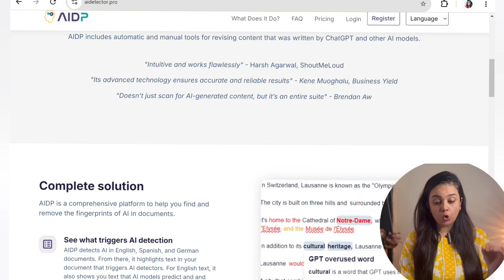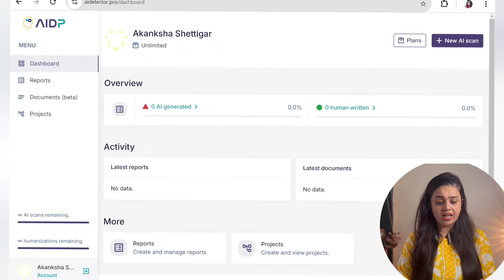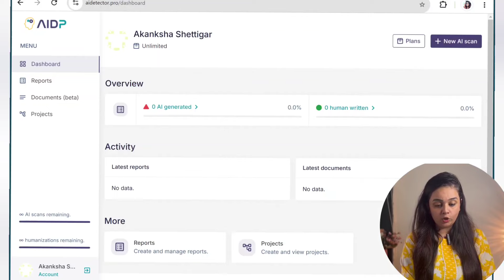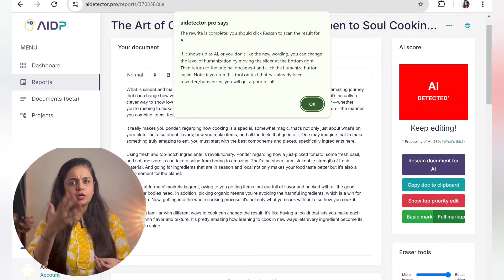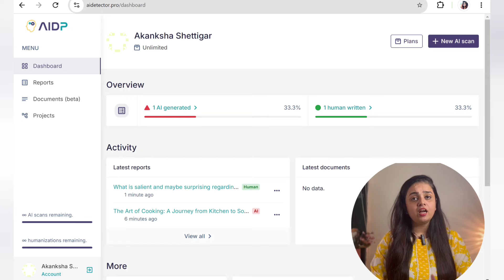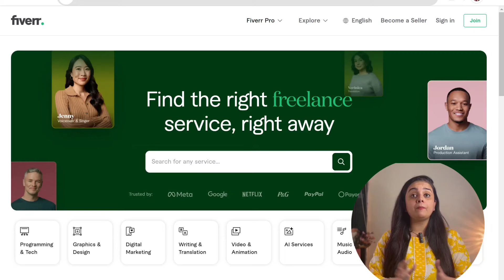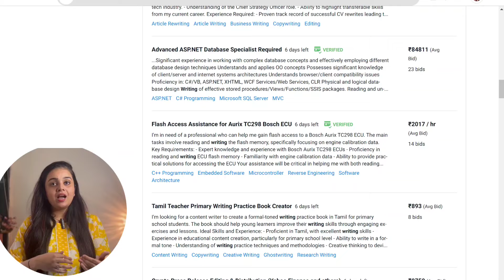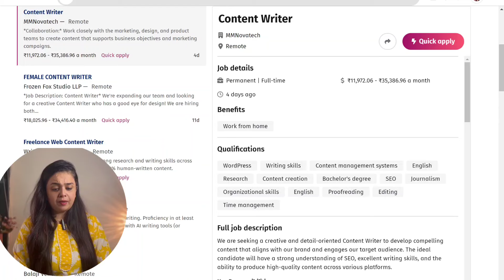₹3000 Earn | Typing Work From Home | 1work ₹950 | Content humanization Ai detector Pro | Earn Money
Link for the writing tool

Earn $12 Per Page By Online Typing Job For Students
typing job at home from students
work from home job typing
part time typing job from home
typing job from home without investment
free typing jobs from home
Online jobs
online jobs
online business
2024 best self earning app
earning
Real Earning App 2024
Content writing
blog writing
Rewrite Content
blog writing
Rewrite Content
Data Entry
Data Entry Jobs
seo jobs
Real Earning
Digital Marketing
No Fees
Anyone Can Apply
typing jobs
Create Account and Earn 150$
Earn Money
typing jobs from home worldwide
online jobs
typing job
Essay Typing Job
Part Time Job Alert 2024
real earningpaltform
work from home online
online earning
review write and earn money
online writing job
how to earn money with mobile phone
mobile se paise kaise kamay
online jobs
EARN ONLINE MONEY $500 WRITING ESSAY in India
Online Easy Writing Job hindi urdu
online writing job for housewife
writing jobs for students
Online Essay Writing Job
Earn Money Online without investment
Students Part Time Job
Online Jobs for Teacher 2024
Online Article Writing Skill For Everyone & 5 Writing Jobs Websites
full time work from home jobs
easy work from home 2024
online job
earn money
make money
earning app
earning